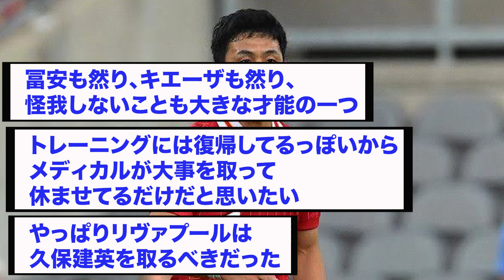絶好調リヴァプールに大きな落とし穴が…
あかんて